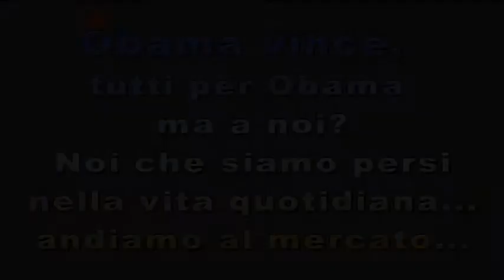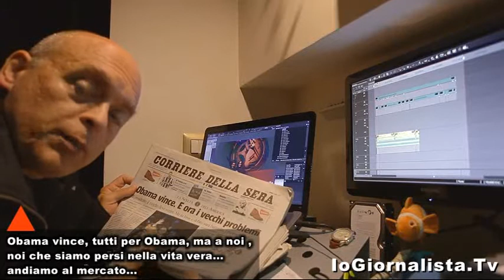Obama non interessa più a nessuno, altro da fare, siamo in crisi... e noi? Andiamo al Mercato...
Il mondo corre via, c'è l'alluvione, la crisi, mancano i soldi, l'acqua con la sua piena sale, il Tevere e l'Arno escono e vanno a passeggio per l'Italia, la gente muore, ci sono le Primarie, Renzi, Bersani, la Puppato, il PDL sparisce, Alfano è bloccato, Roma è bloccata, le manifestazioni contro il governo salgono, la battaglia sale, la Polizia non riesce a bloccare tutto... la REALTA' supera l'immaginazione... e noi, ora siamo li a riprendere ma nel frattempo eravamo anche passati al mercato a chiedere se gl'interessasse qualcosa della vittoria di Obama, ne abbiamo parlato con Giuseppe... ma pare già passato...